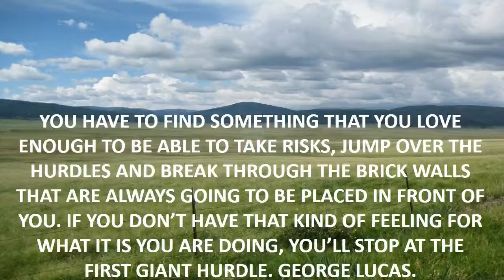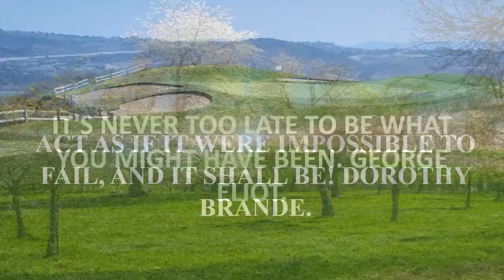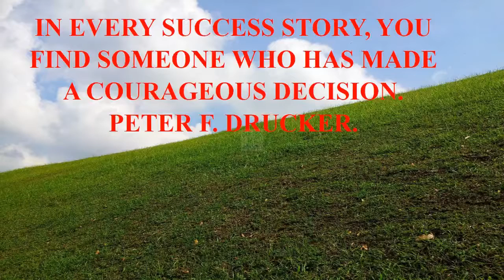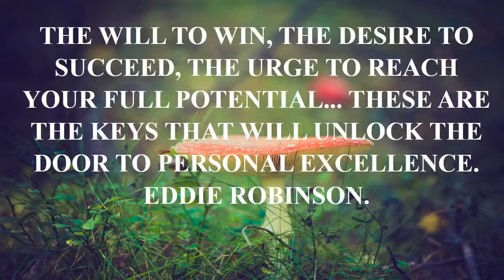love quotes english